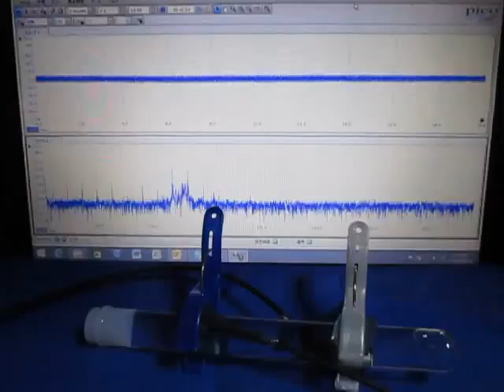‹‹ 超音波発振計測解析システム（超音波テスター）›› ultrasonic-labo